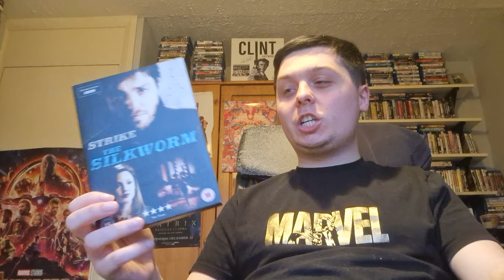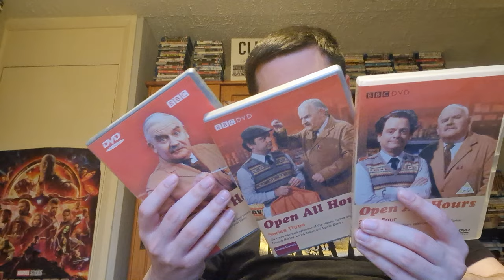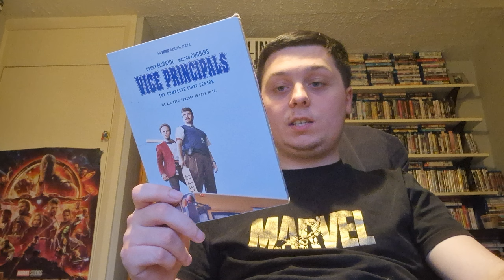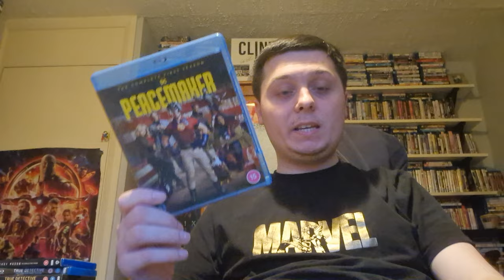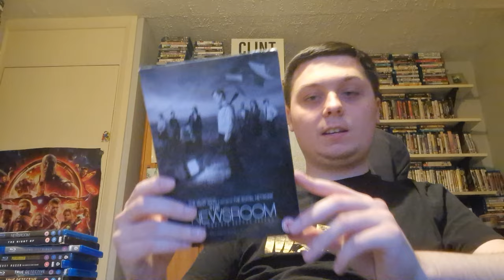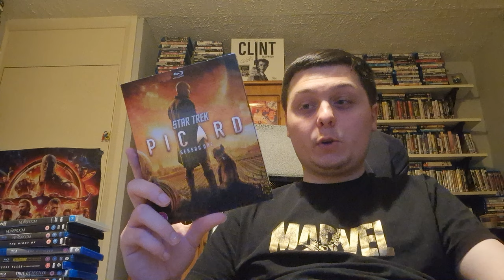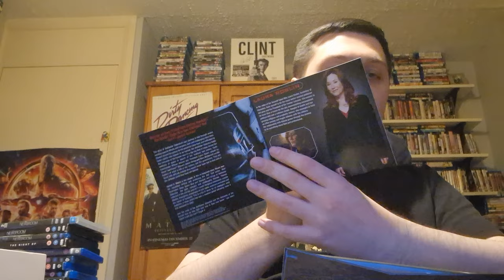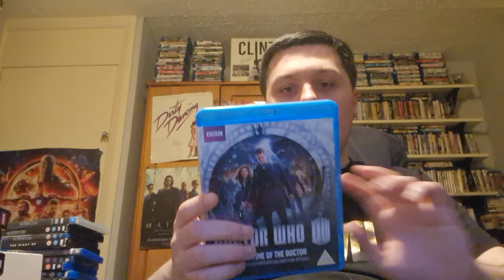My Complete TV Series Collection 2024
This is my complete TV series collection for 2024.